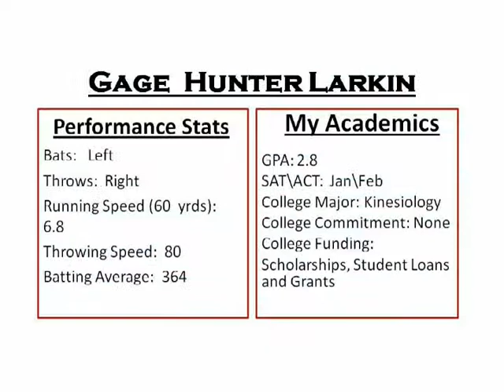Gage Larkin #6 Skills Video 04_2011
Gage Larkin #6 game footage and skills